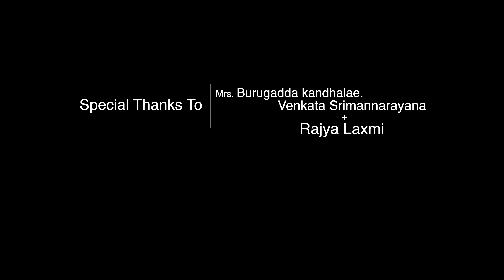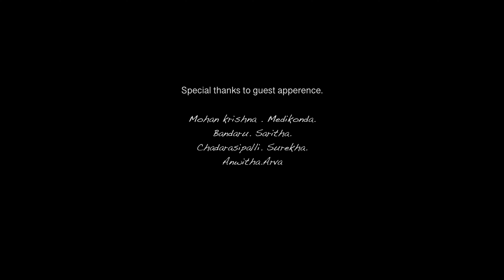PIKKI || Episode 4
pikki, 4th-Episode Comedy Entertainer.

story run on 4 time lines , PIKKI and ROCKY loves story & GANESH & SUJATHA love story, a short film director his goal to make a feature film, and baby girl Rinky she likes a boy NITHISH {attraction between them.}

A film by -  Shivakanth.
Dialogues - Ganesh rachakonda. Pranavi{thanks for inspiring me with your love story}
Lyrics : Mahesh salla.
Singer: LAXMI RAVALI.

Cast: BK.Praneetha, Ravi Rachakonda, Ganesh thipparaju, Meghana, Mahesh Sliganji, Prem Chinna.